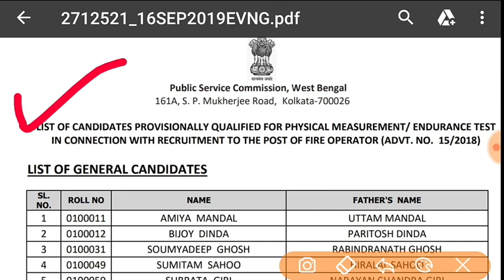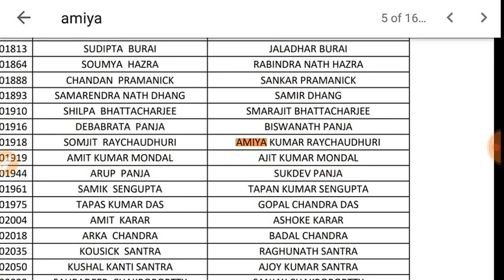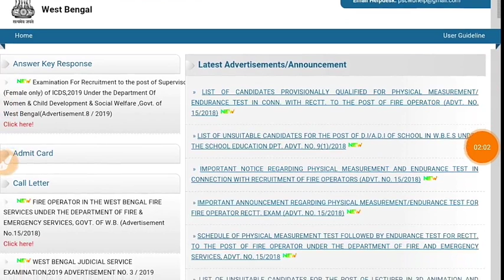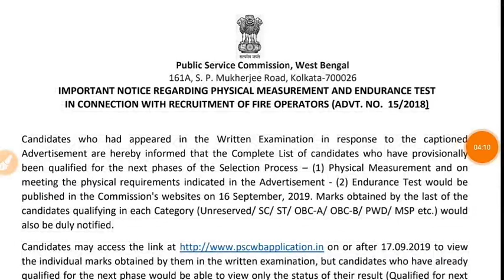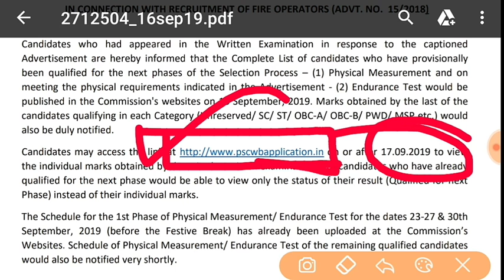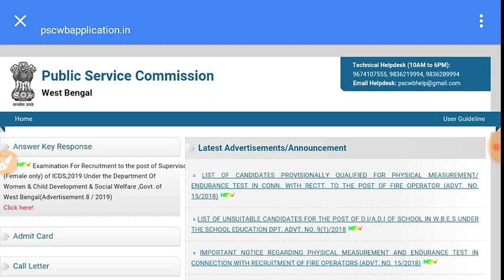WBPSC RESULT (Official) প্রকাশিত হল// WBPSC FIRE OPERATOR FULL RESULT PUBLISHED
WBPSC RESULT (Official) প্রকাশিত হল//
WBPSC FIRE OPERATOR FULL RESULT PUBLISHED

সামনের বিভিন্ন রকমের পরীক্ষাগুলোর ( আবগারি কনস্টেবল/PSC ক্লার্কশিপ/PSC মিসলেনিয়াস/Rail Exams etc.) জন্য IMPORTANT HISTORY QUESTION-ANSWER পিডিএফ টা অবশ্যই ডাউনলোড করে নাও এবং অল্প অল্প করে তৈরি হতে থাকো:-

ভারত বর্ষ এবং পশ্চিমবঙ্গের ভূগোল বই- টির PDF- টি অবশ্যই ডাউনলোড করে নাও এবং বন্ধুদের সাথে শেয়ার করো🙏

General Science পড়ার জন্য বাংলা ভার্সনে একটা খুব গুরুত্বপূর্ণ উপযোগী বই:-

পিএসসি ক্লার্কশিপ:-
 ইংরেজি - Preparationএর জন্য ইংরেজি বইয়ের PDF free ডাউনলোড করো:-

GI বা রিজনিং- Preparationএর জন্য GI/ রিজনিং বইয়ের PDF:-